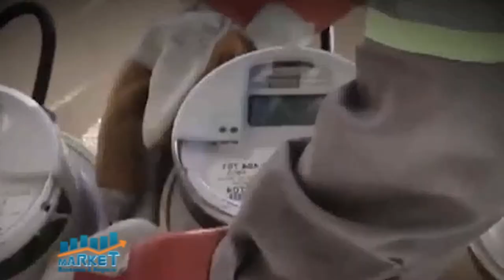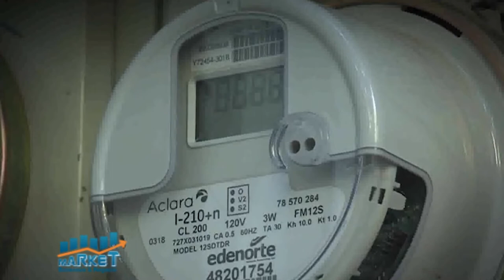Market, Economia y Negocios, B-1, 10 de junio 2021